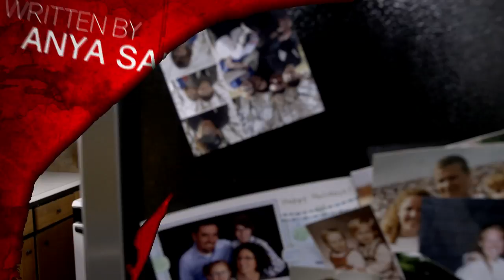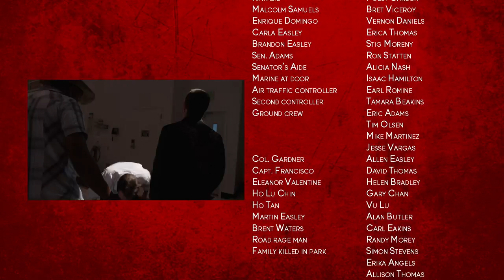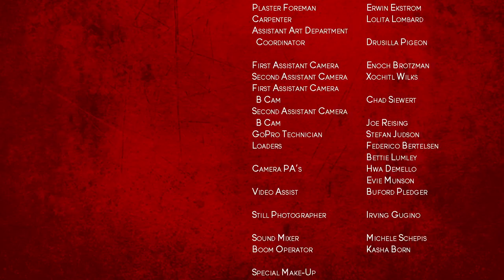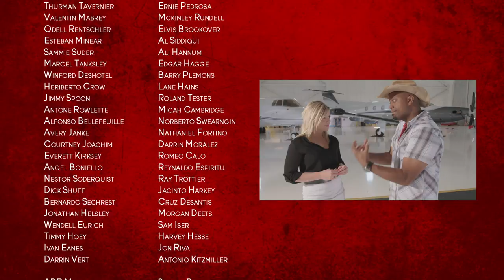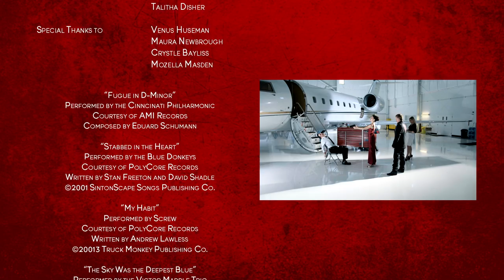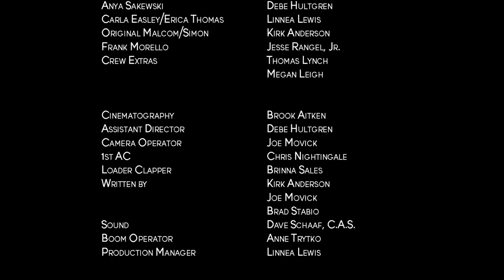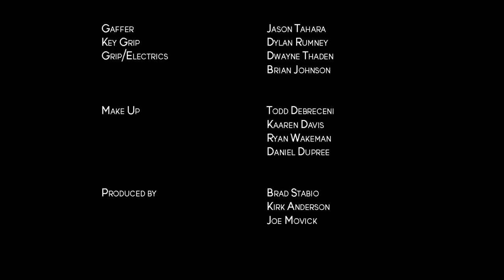Coercion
A man says goodbye to his wife in the morning and by the time the sun sets he is on a frantic chase to free her from her kidnappers. Sex, violence and language! NSFW!!!
Made for the 48 Hour Film Project Denver 2014
Winner - Second Runner Up for Best Film
Best Actor - Jordan Leigh
Best Cinematography - Brook Aitken
Best Special Effects - Joey Gasiorek
Best Choreography - Jesse Rangel